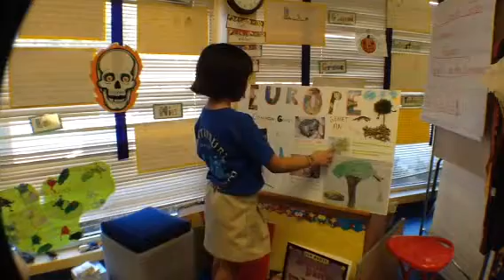Katherine animal fair